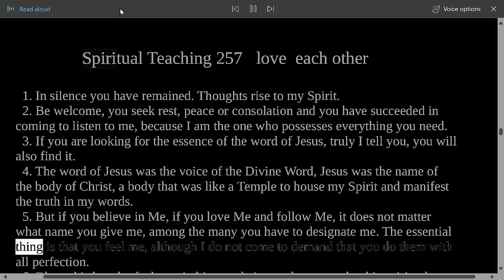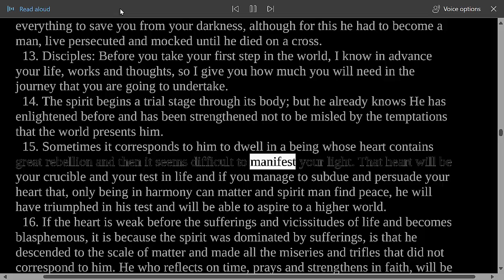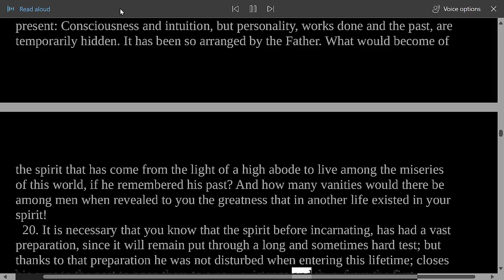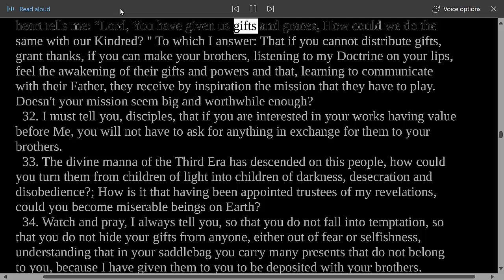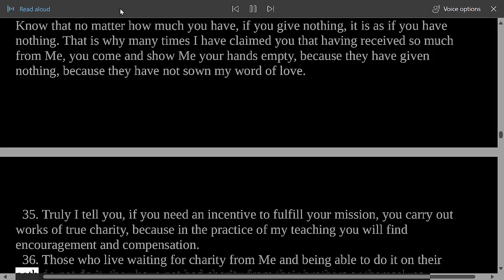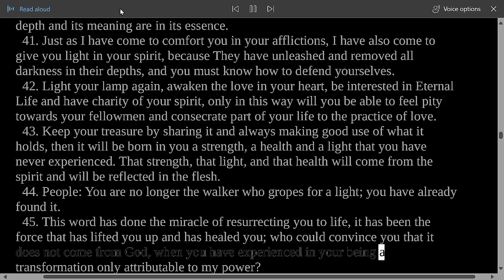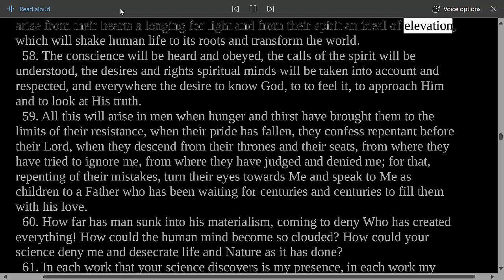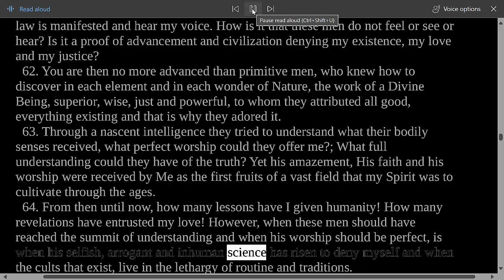Divine Teaching 257: Volume IX - Reflections and Guidance Read Along Third Testament Of The Bible